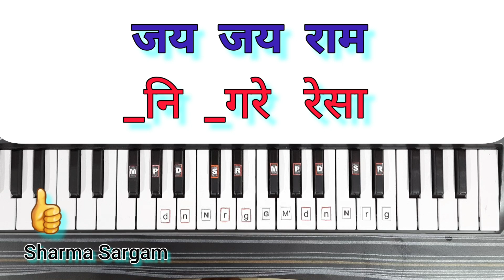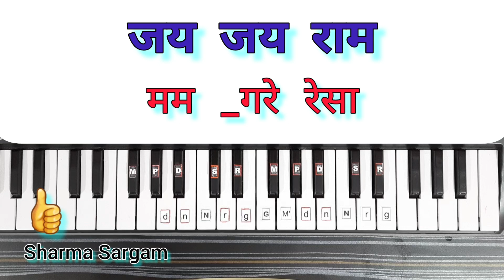अखंड राम धुन - श्री राम जय राम जय जय राम - Shri Ram Jai Ram Jai Jai Ram | Piano Tutorial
Raghupati Raghav Raja Ram Bhajan Ki Tarj Par Akhand Shri Ram Dhun Harmonium Piano Keyboard Casio Tutorial with Notation || Sharma Sargam

श्री रामधुन - श्री राम जय राम जय जय राम | Shri Ram Dhun Harmonium,
अखंड राम धुन - श्री राम जय राम जय जय राम | Learn on Harmonium |
Raghupati Raghav Raja Ram On piano,
Raghupati Raghav Raja Ram On Harmonium,
playgroundsessions,
playgroundsessions piano,

You will learn here best of the best Devotional Bhajan on harmonium, Bollywood Song on Harmonium Pinao Keyboard with Notes.

CREDIT/COPYRIGHT :
I am not sampling or using any part from the original song’s audio or video in this video. If you are the rightful owner of any of the content I’ve used and want it removed, kindly before taking any action plz e-mail and I will remove it right away, Thank you so much.